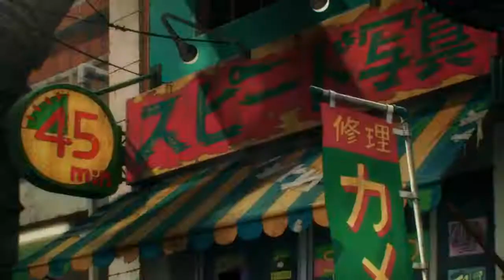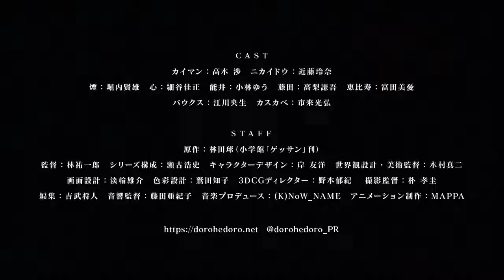Dorohedoro 2020 Official Trailer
In a city so dismal it's known only as "the Hole," a clan of Sorcerers have been plucking people off the streets to use as guinea pigs for atrocious "experiments" in the black arts. In a dark alley, Nikaido found Caiman, a man with a reptile head and a bad case of amnesia. To undo the spell, they're hunting and killing the Sorcerers in the Hole, hoping that eventually they'll kill the right one. But when En, the head Sorcerer, gets word of a lizard-man slaughtering his people, he sends a crew of "cleaners" into the Hole, igniting a war between two worlds.

Dorohedoro takes place in a post-apocalyptic setting, split in two separate dimensions; the Hole, a dismal cityscape where humans reside; and the Sorcerers' world, home of sorcerers. Despite appearing similar, humans and sorcerers are two distinct species, the former evolving naturally, while the latter was created by a primordial devil named Chidaruma. Sorcerers are capable of entering the Hole by summoning magical doors.